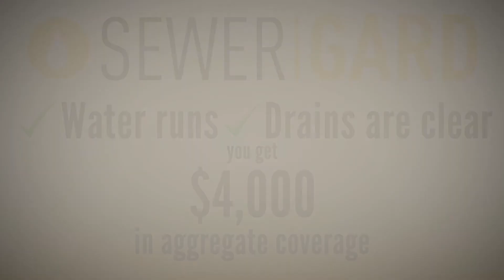Home Review - SewerGard